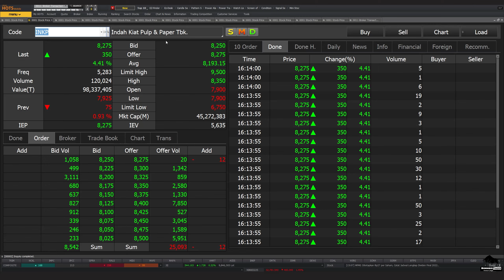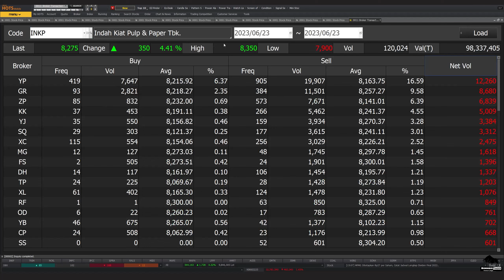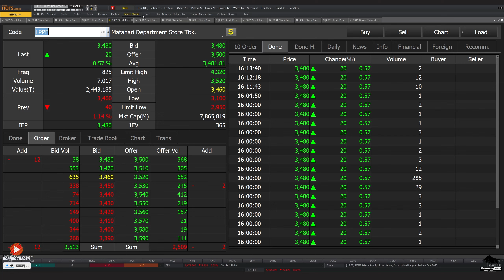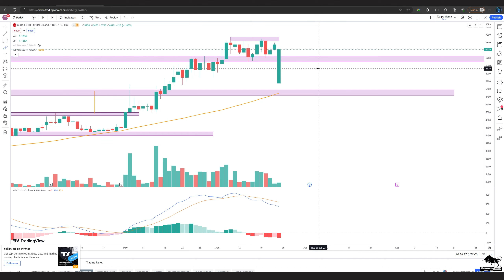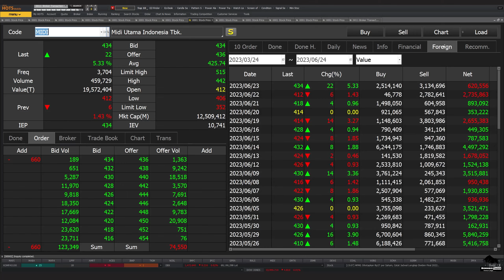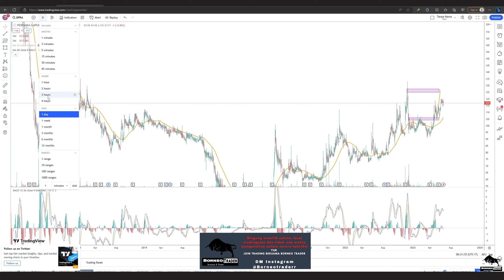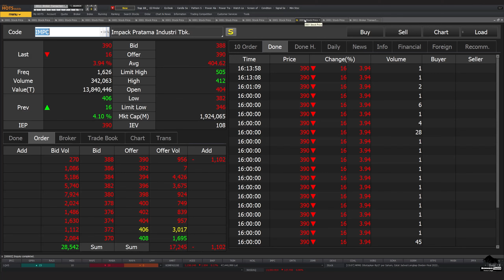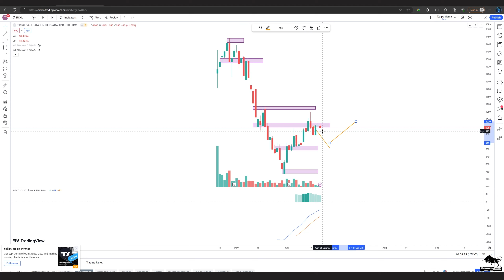Analisa Teknikal TKIM INKP ACES AMRT LPPF MAPA MAPI MIDI RALS GPRA IPCC IMPC NCKL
2. Atomic Habit ( Perubahan kecil yg memberikan hasil luar biasa)

  0:00 - Intro
 0:30 - TKIM
 2:12 - INKP
 4:14 - ACES
 5:09 - AMRT
 6:32 - LPPF
 7:34 - MAPA
 9:24 - MAPI
10:59 - MIDI
11:34 - RALS
12:22 - GPRA
13:23 - IPCC
14:44 - IMPC
16:28 - NCKL
17:34 -  Info Grup Trading Borneo Trader